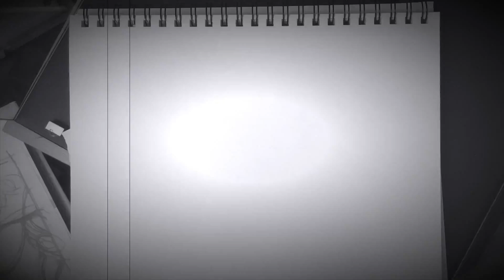Quick Drawing Fan Art of Tangled by @SylvesterMassey after Glen Keane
Study after Glen Keane. I aspire to work at Disney Animation one day. This is the only way for me right now to learn indirectly from him until I meet him one day 🙏 I love his work, his knowledge about the illusion of life, gesture drawings and I just pray and hope to work with him and learn from him in person one day 🤞until then I’ll keep practicing.

I know he doesn't work at Disney anymore but it would still be an honor to work with him and receive his wisdom and knowledge about animation.
Original drawing was done by the one and only Glen Keane
From the movie Tangled by Disney Animation Studios